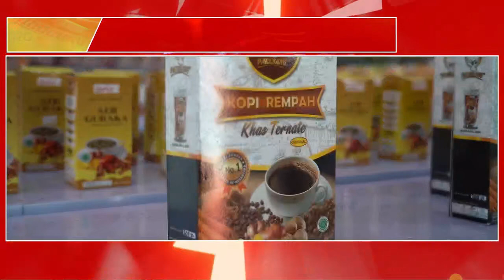Nama KPM PKH Cair Duluan Plus Bonus 500rb pkh hari ini pkh tahap 1 2023 kapan cair TERBARU 2023